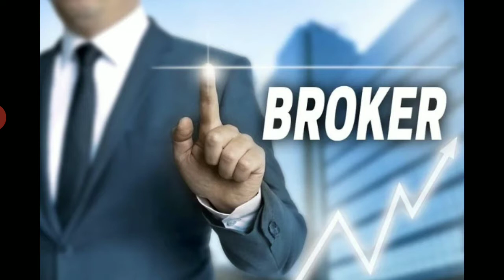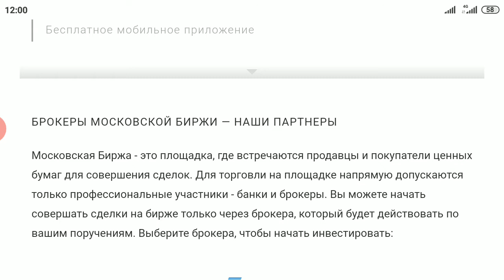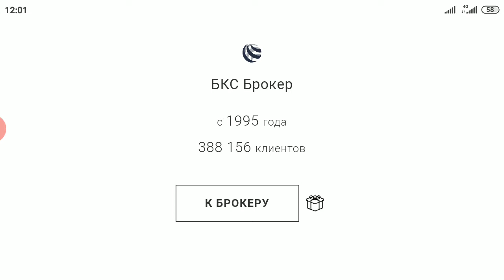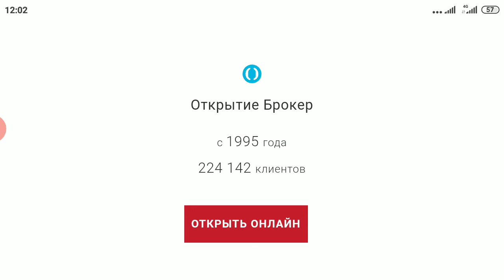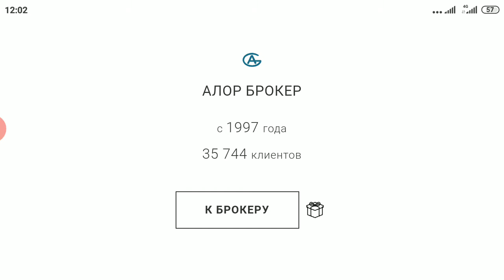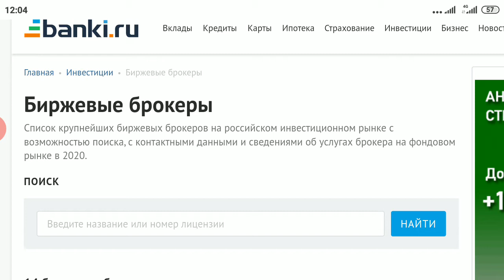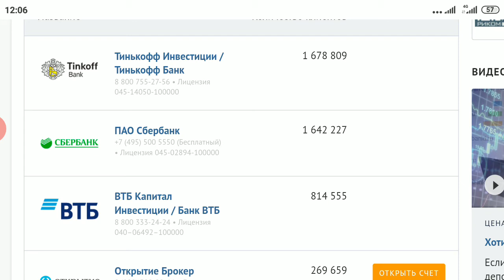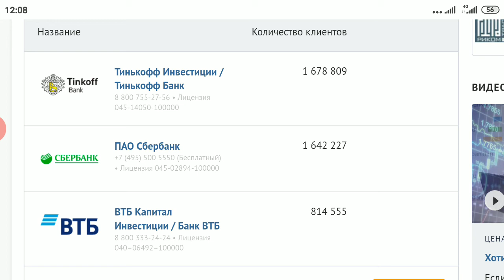Как выбрать надежного брокера? Рейтинги брокеров, партнеры Московской биржи, количество клиентов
Как выбрать надежного брокера? Рейтинги российских брокеров, партнеры Московской биржи, количество клиентов в 2020 году.

Ссылка на ОТКРЫТИЕ БРОКЕРСКОГО СЧЕТА В ТИНЬКОФФ (АКЦИЯ СТОИМОСЬЮ ДО 20 000 РУБЛЕЙ В ПОДАРОК)